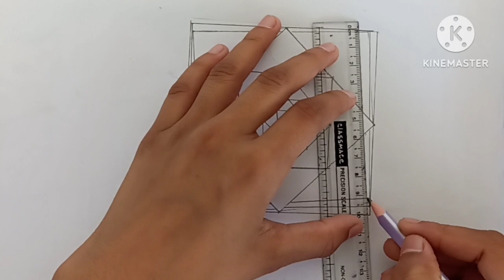How to draw Square art / how to draw zentangle art/ zentangle patterns/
how to draw square art
how to draw zentangle art
zentangle patterns
step by step zentangle patterns
zentangle ideas easy
square  zentangle ideas
new shape easy drawing
new shape zentangle ideas
easy to draw zentangle patterns
zentangle ideas
zentangle art
draw zentangle patterns
draw new square zentangle